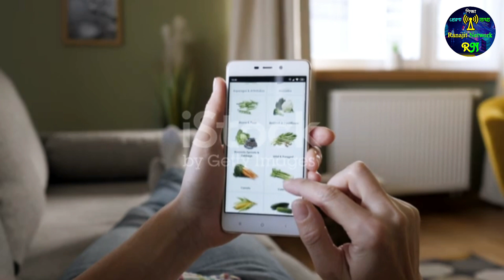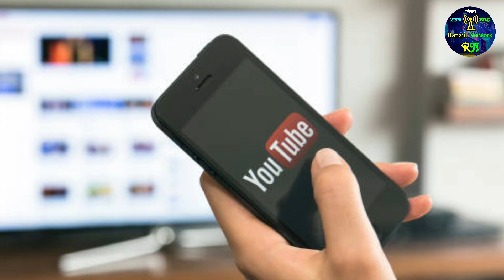🔥😭 ওয়ারেন্টি | কোন প্রোডাক্ট কেনার আগে এই বিষয়গুলি অবশ্যই মনে রাখবেন | অফারের ফাঁদে পা দেবেন না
এই ভিডিওতে আলোচনা করা হয়েছে ওয়ারেন্টি কোন প্রোডাক্ট কেনার আগে এই বিষয়গুলি অবশ্যই মনে রাখবেন  অফারের ফাঁদে পা দেবেনা।  যেকোনো প্রোডাক্ট কেনার আগে  সেই কোম্পানির সমন্ধে অন্যান্য কাস্টমার কি বলেছে এবং অতি অবশ্যই খোঁজখবর নিন তাদের সার্ভিস সেন্টার আপনার এলাকায় অথবা আপনার পার্শ্ববর্তী এলাকায় কোথায় আছে , সবসময় সতর্ক থাকুন লোভনীয় অপরাধের ফাঁদে পা দেবেন না ধন্যবাদ।।